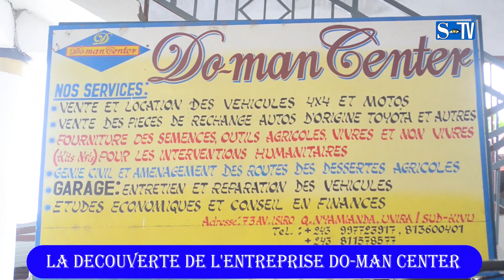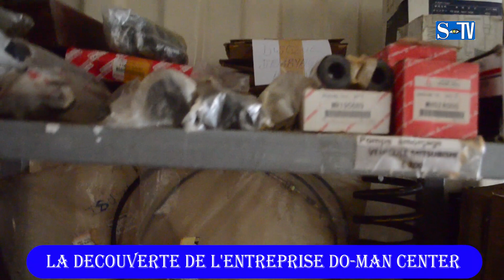LA DECOUVERTE DE L'ENTREPRISE DO_MAN CENTER